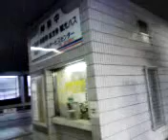観光バスの出発場所になる町田バスターミナル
08.12.16　町田市役所新庁舎の建設が始まると、観光バスの出発場所が移転してくる町田バスターミナルです。今は、朝の時間にほとんど使用していない、この場所が利用することになります。有効利用ではありますが、夕方の帰着が大きな課題になってくるでしょう。記:吉田つとむ